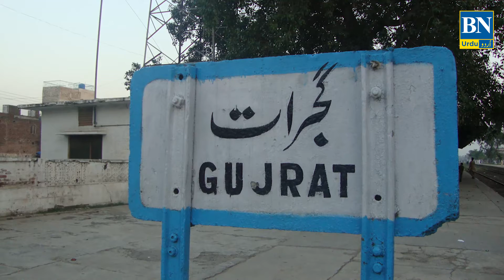Mouse Of Daulla's Shah | Daullah Shah Tomb In Gujrat | Daulla Shah Ky Choohy | BN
Daulla's Shah Mouse Daullah Shah Tomb In Gujrat Daulla Shah Ky Choohy |  Daullah Shah

BN Urdu
Urdu videos
informative videos
hindi/urdu videos
BN